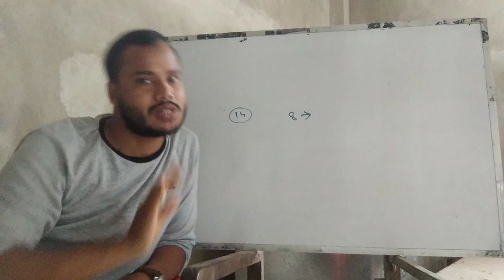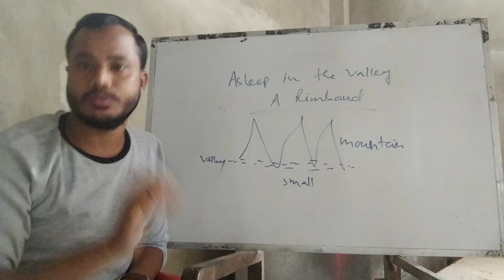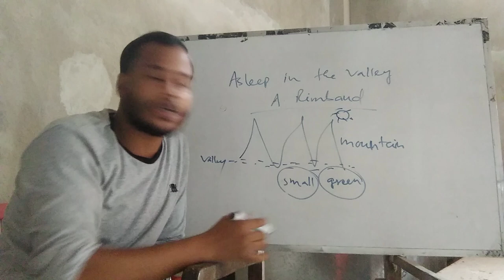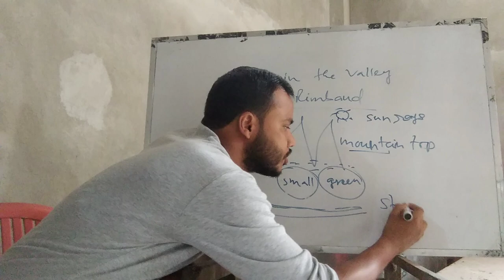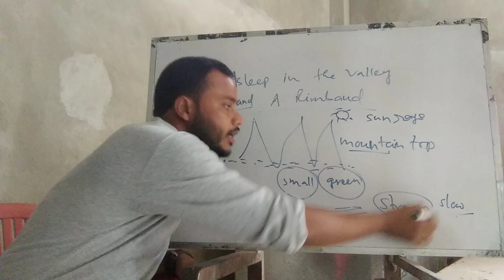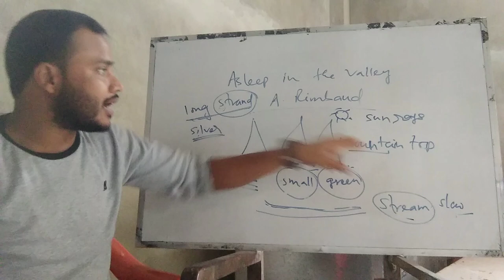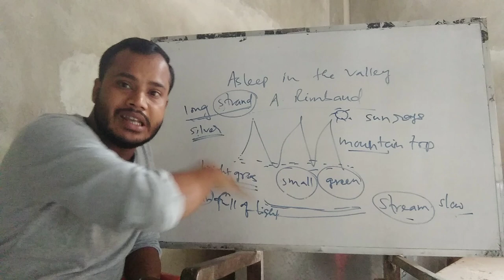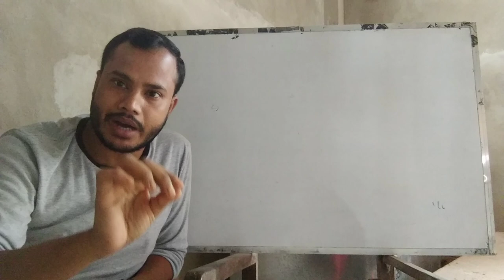Asleep in the Valley : Context & Theme Analysis (part - 2) (1-4 Lines)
Asleep in the Valley : Context & Theme Analysis (Part-1) xll